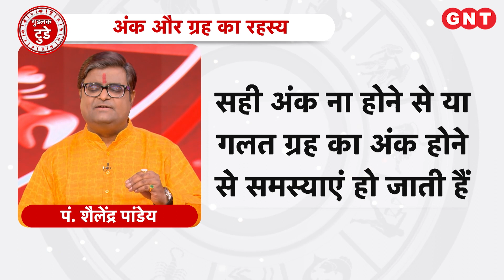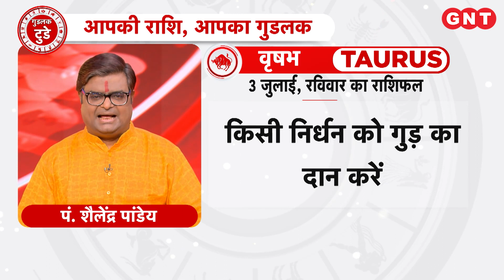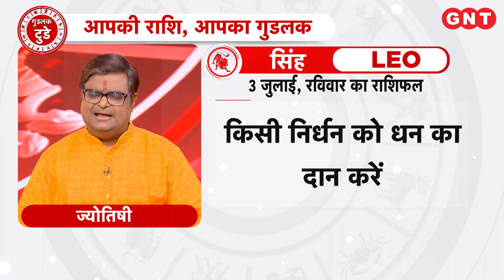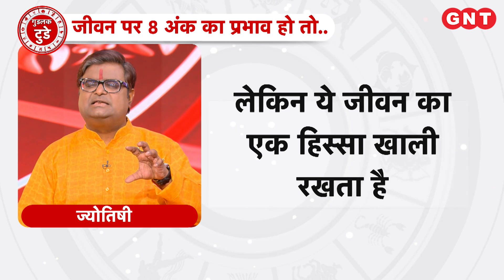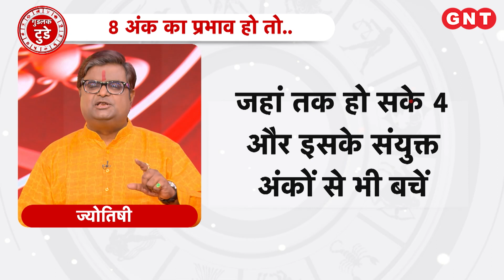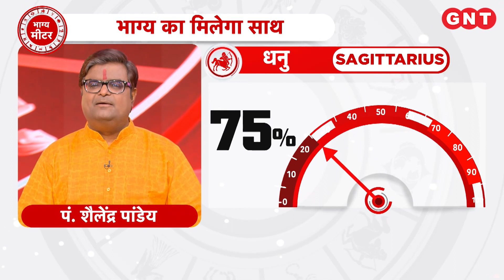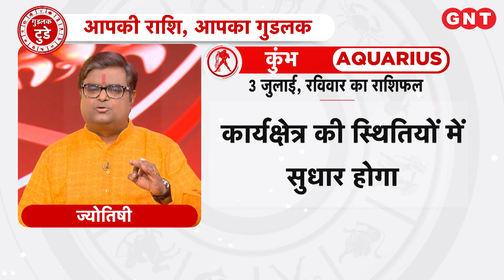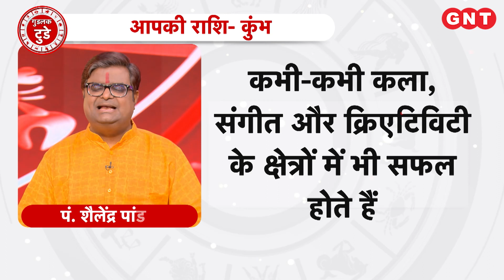Good Luck Today: कौन-सा अंक माना जाता है शनि का अंक, किस तरह की रखें सावधानियां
इस वीडियो में पंडित शैलेंद्र पांडेय रहस्मयी अंक आठ की बात कर रहे हैं. वा बता रहे हैं कि ये एक ऐसा अंक है जिसे शनि का अंक माना जाता है. इसके साथ अगर जीवन पर 08 के अंक का प्रभाव हो तो कैसा जीवन होता है? किस तरह की सावधानियां रखनी चाहिए ? अगर नंबर 8 से समस्या है तो क्या उपाय करें? जानते हैं पंडित जी से.

astrologershailendra pandey